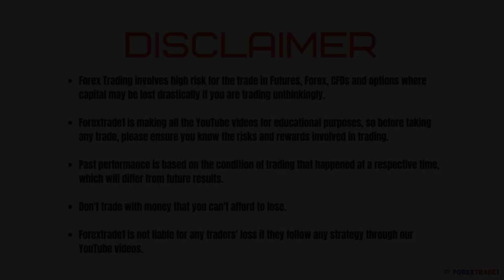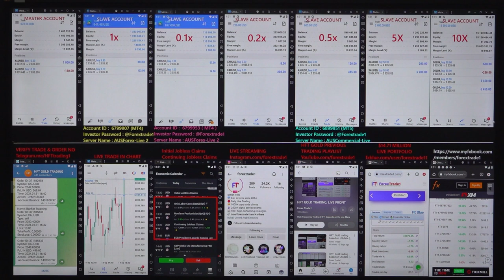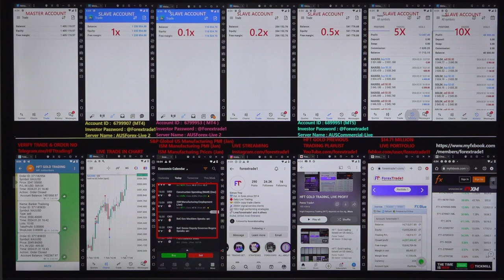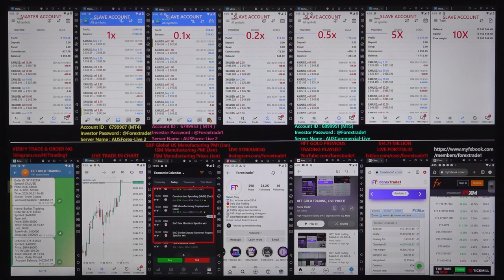HFT: Gold trading based on US data [01-02-2024]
Chapter
00:00 Introduction
00:07 1stTrade Places as per NFP Data
01:45 $510 profit booked
01:50 2nd Trade Places as per NFP Data
09:10 $409 profit booked
09:15 3rd Trade Places as per NFP Data
11:20 $1432 profit booked
11:30 4th Trade Places as per NFP Data
12:15 $400 profit booked
16:20 Verify All the Account's Profit booking and Data

HFT gold trading is done based on the below data:
» S&P Global US Manufacturing PMI (Jan)
» Initial Jobless Claims
» ISM Manufacturing PMI (Jan)
» ISM Manufacturing Prices (Jan)

The gold pair Rise after we have traded in HFT:
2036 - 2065 = 29 POINTS GAIN.

1x profit booked = 2751
Investor Account Details: